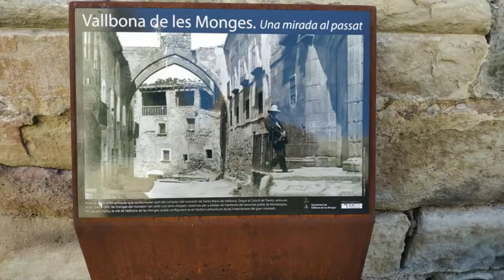LA RUTA DEL CISTER 2º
RUTA CICLOTURISTA DEL CISTER
DESDE POBLET A VALLBONA DE LES MONGES...DESPUES VAMOS DIRECION A ROCALLAURA Y VENTALL DIRECION A MONTBLANC-REUS Y TERMINANDO EN VILA SECA
ECHA POR  LINA Y POPON SEGURA